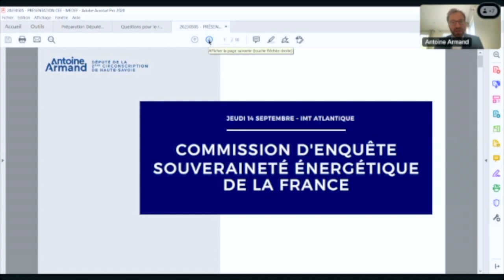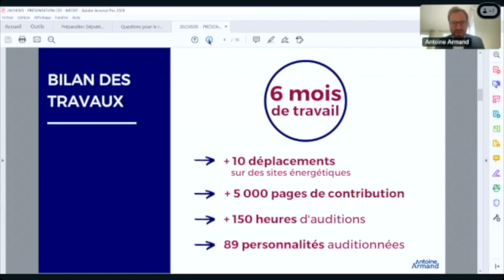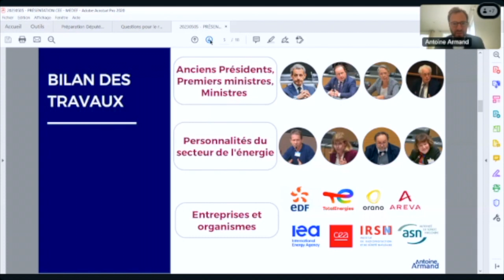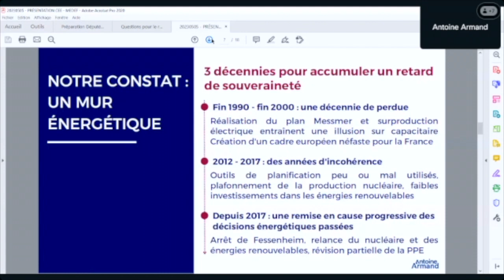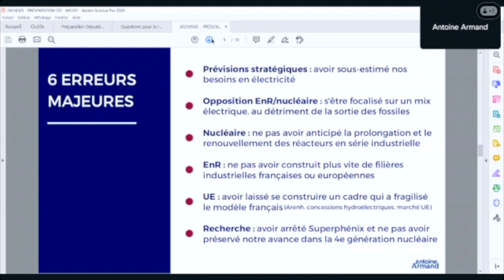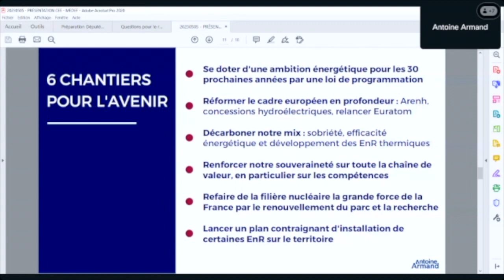Conférence-débat sur la Commission d'enquête souveraineté énergétique de la France